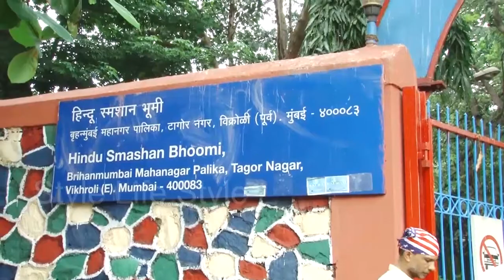Filmmaker & Director Shri Lekh Tandon Funeral''Style Life Style